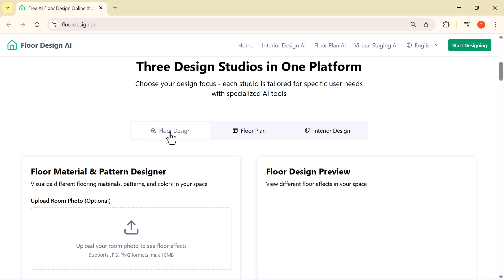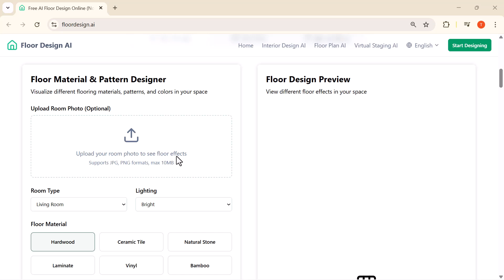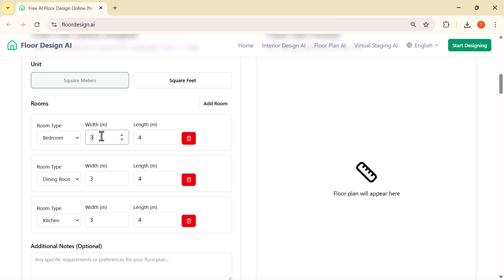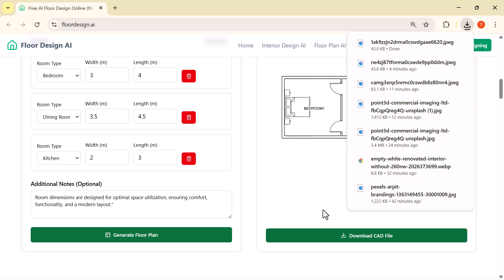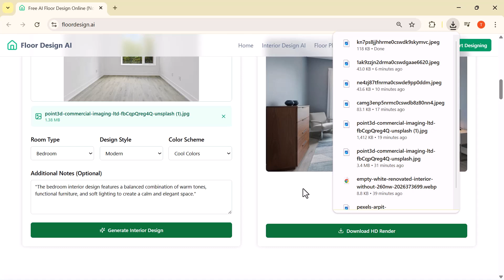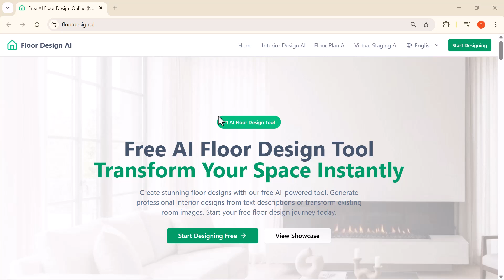This FREE AI Tool Designs Your Dream Floor Plan in Seconds!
In this video, I’ll show you an amazing free AI tool — FloorDesign.ai — that can design your dream floor plan and interior layout in just a few seconds! 🏡💡

Whether you’re planning a new home, redesigning your space, or just exploring AI-powered interior design, this tool will blow your mind. You can easily transform text descriptions or images into professional floor designs — all for FREE!

🔥 What You’ll Learn:

How to use FloorDesign.ai step-by-step

How AI designs stunning floor plans instantly

Tips to get realistic and beautiful results

Full demo and real examples